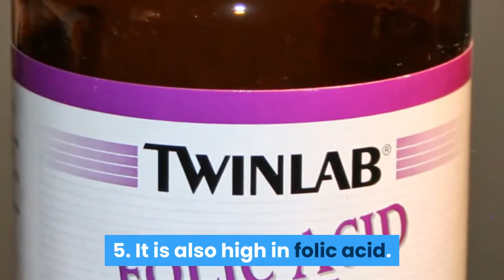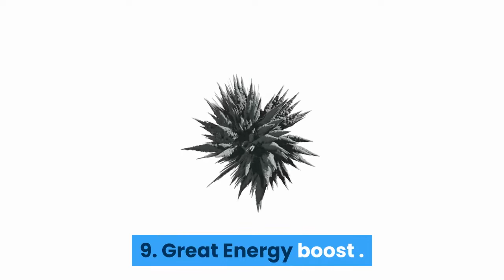The Incredible 10 health benefits of drinking pap akamu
Video details.
1. health benefits #1
2. health benefits #2
3. health benefits #3
4. health benefits #4
5. health benefits #5
6. health benefits #6
7. health benefits #7
8. health benefits #8
9. health benefits #9
10. health benefits # 10
11. health benefits # 11
12. health benefits # 12
13. our recommendation
some links ere may be affiliate link, we earn advertising fee, if we recommend you some product or services, but will not in any way increase the price of te product or services.